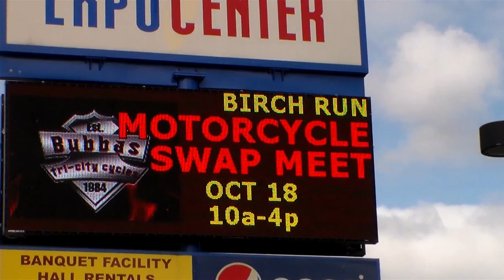Birch Run Motorcycle Swap Meet Fall 2015